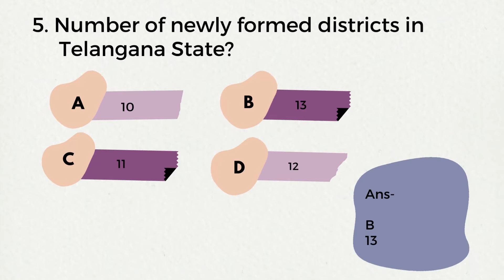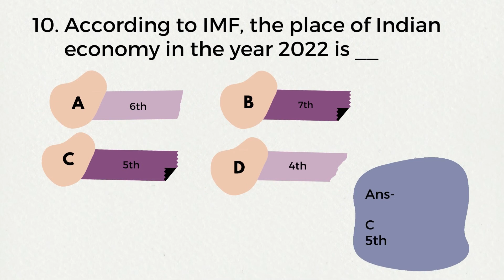Latest Current Affairs 2022 for any competative exam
Ignore Tags;